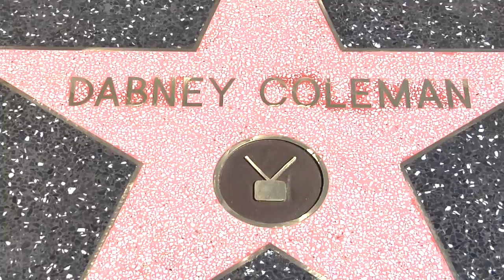DABNEY COLEMAN HONORED WITH HOLLYWOOD WALK OF FAME STAR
Actor Dabney Coleman was honored with the 2,533rd Star on the World Famous Hollywood Walk of Fame, on November 6, 2014, in Los Angeles.